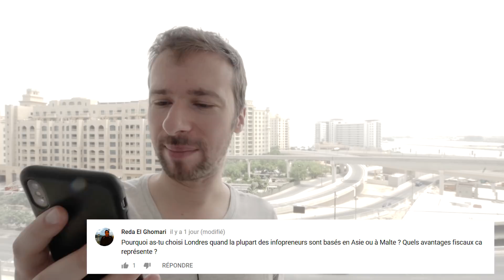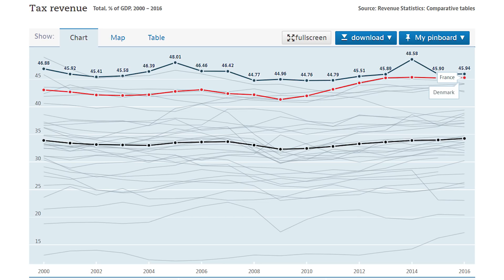Pourquoi suis-je parti à Londres, Angleterre ? | Je réponds à vos questions [Q&A]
Je réponds à une question de Reda : "Pourquoi as-tu choisi Londres quand la plupart des infopreneurs sont basés en Asie ou à Malte ? Quels avantages fiscaux ça représente ?"
➽ Vous aussi, posez-moi vos questions dans les commentaires ou sur Instagram.

► En savoir plus sur "Tout le monde n'a pas eu la chance de rater ses études"

► Obtenez gratuitement mon livre "Vivez la vie de vos rêves grâce à votre blog" en cliquant ici !

► Qui suis-je ?